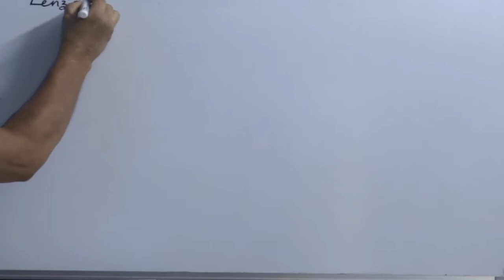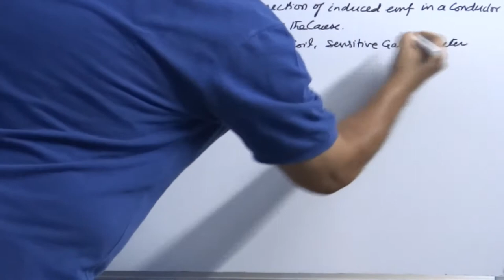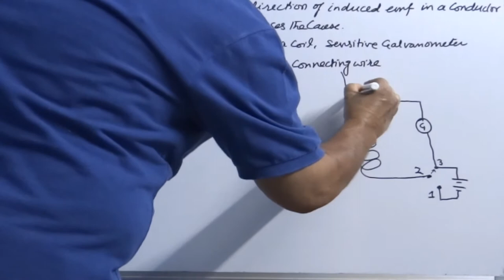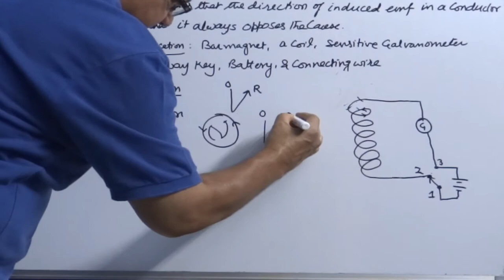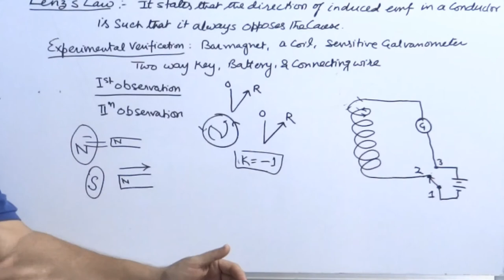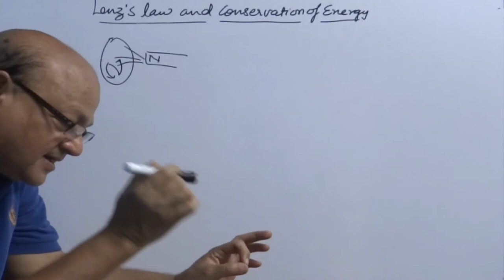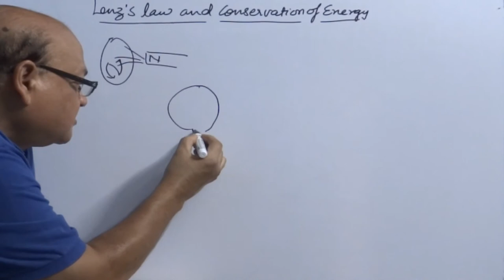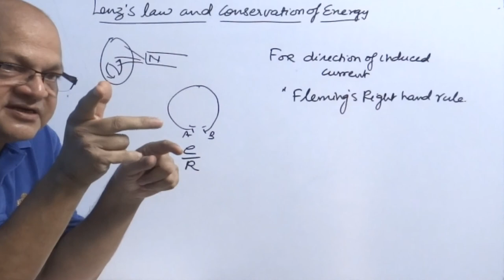3. Lenz's Law and its applications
Brief: This video gives a detailed overview of the concept of Lenz's law and its experimental verification, children will come to know the calculation direction of induced current and justification about the fact that Lenz's law does not violet the law of conservation of energy.

Online examination is a platform where school-going children and those who are aspirants to qualify for competitive examination can have real time practice session.